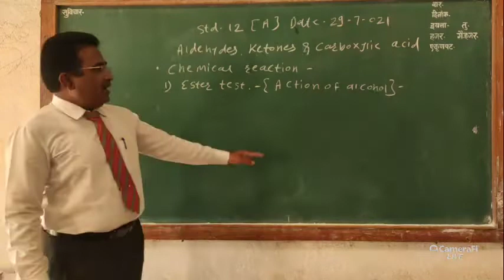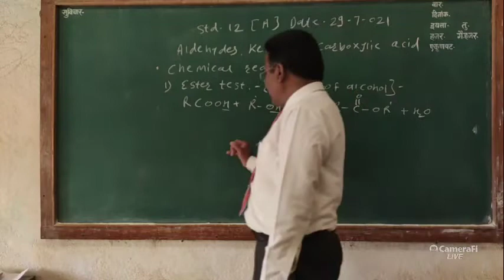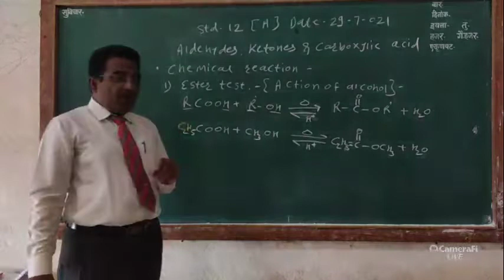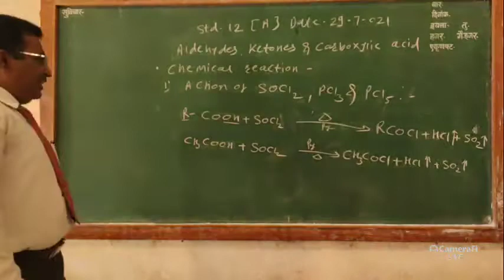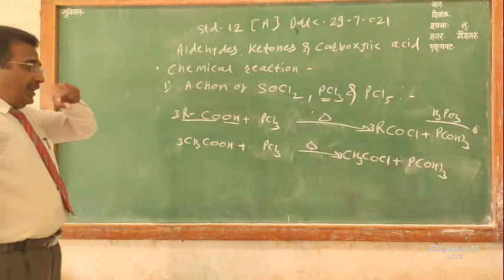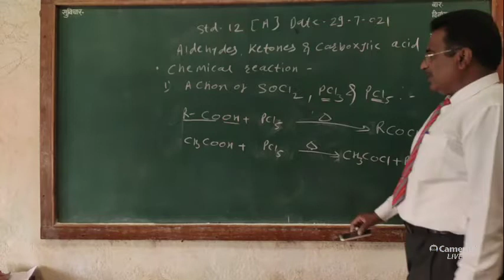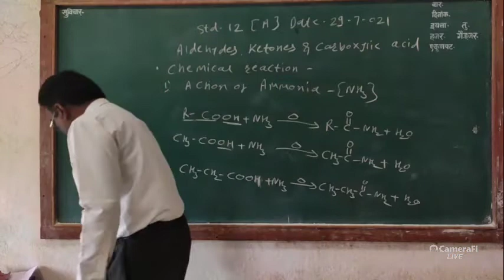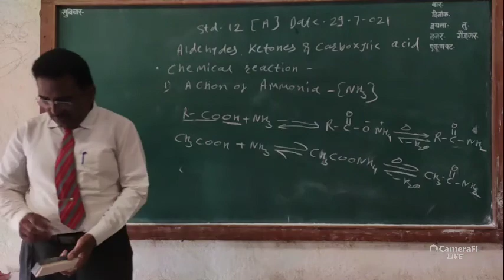Aldehydes, Ketones and Carboxylic acid